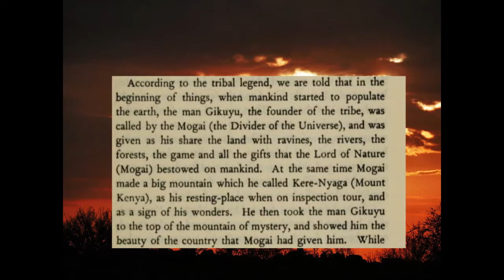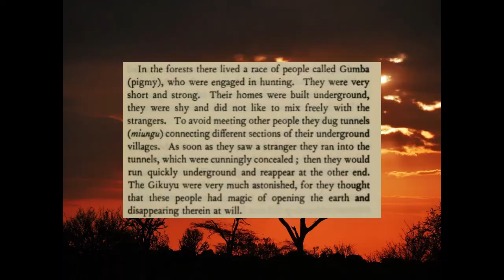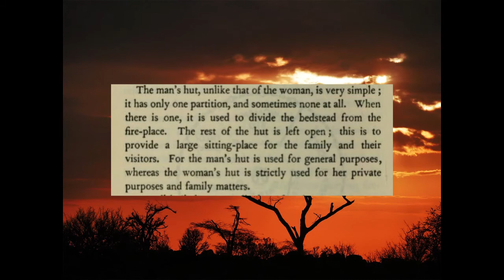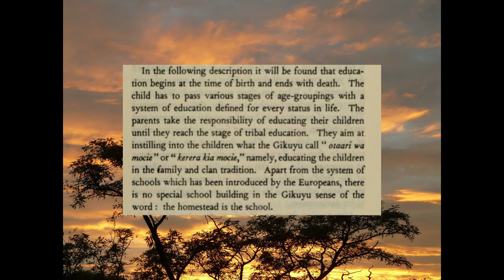FACING MOUNT KENYA BOOK REVIEW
What was the Agikuyu way of life like just a little after the colonizers came?

How was their social structure like?

What about their economics?

Let's take a look from the contents of this book published in 1938..